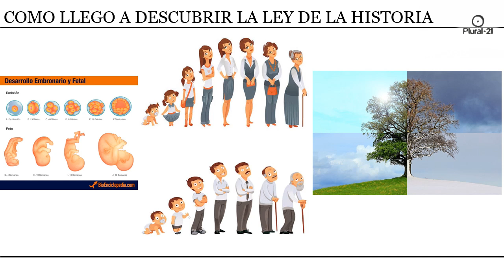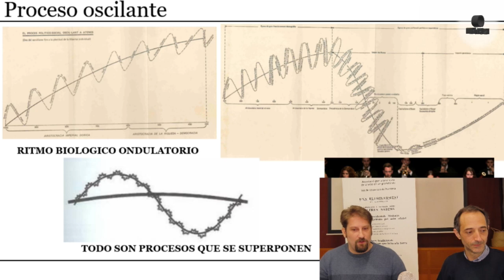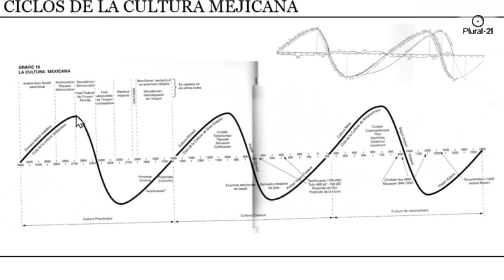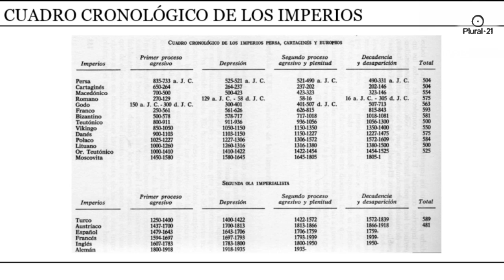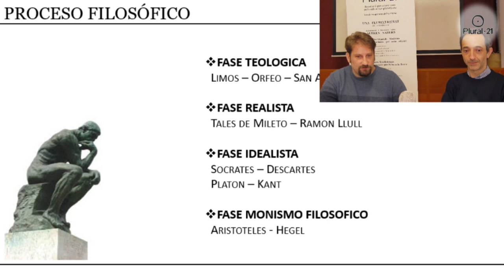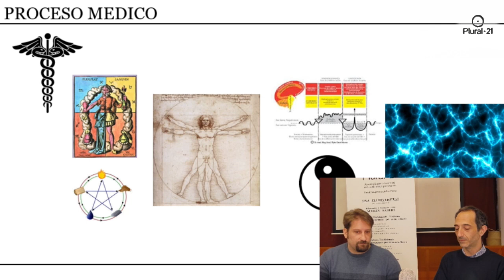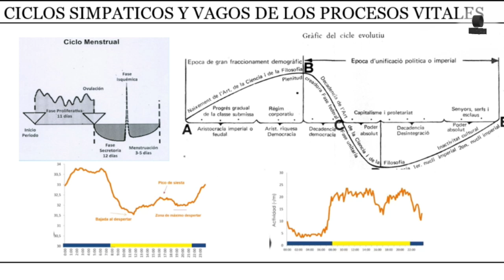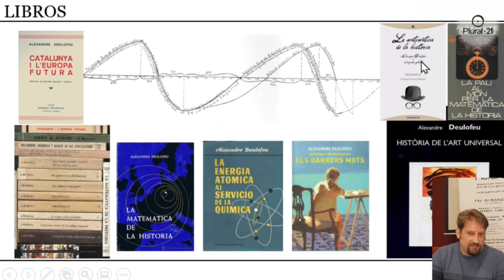Un acercamiento a LA MATEMATICA DE LA HISTORA y su relación con la NMG, por Ramon Montoya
Ramón Montoya, socio de Plural 21, nos acerca, conversando con José Luís, a la MATEMÁTICA DE LA HISTORIA de Alexandre Deulofeu y nos explica la relación que ha encontrado entre los procesos históricos de los imperios y la Nueva Medicina Germánica (NMG)